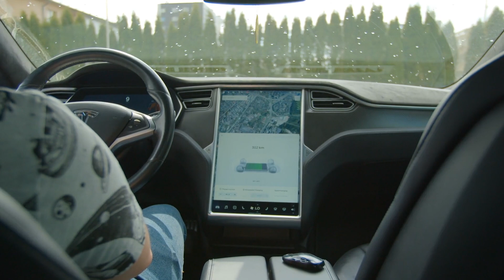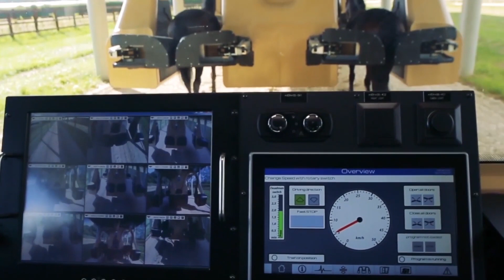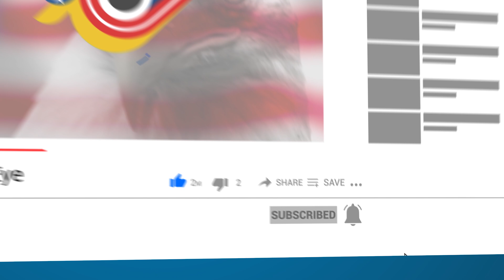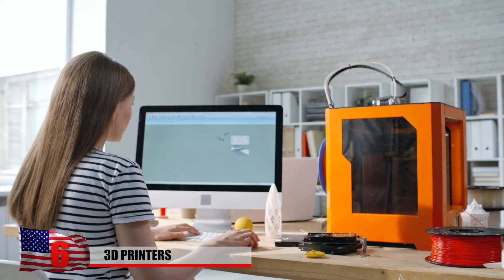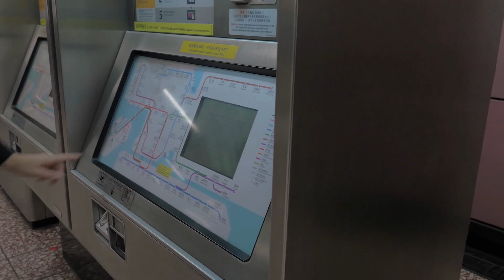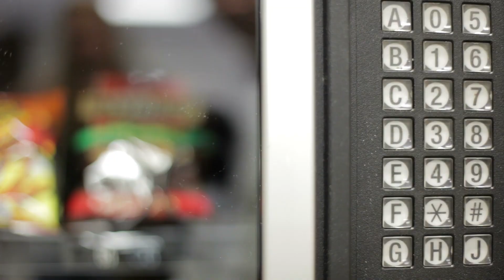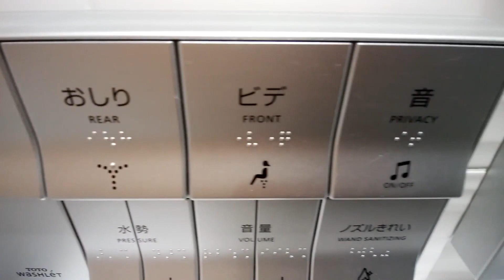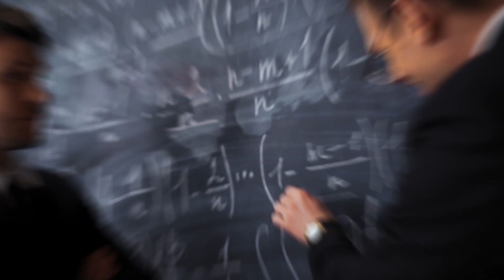10 Most Incredible Machines Ever Created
From the biggest transporter on the planet to the strongest bucket-wheel excavator, here are 10 of the most amazing machines on the planet.

10: Self-Driving Cars
Self-driving cars are being talked about nonstop. As the years go on and huge tech giants pour more and more money into the development of driverless vehicles, we inch ever closer to a world where our taxis will be driven by smart artificial intelligence and advanced programs.

9: The Horse Walker
This is not what it looks like. Or is it? What it looks like is a theme park ride for horses. But what it is in reality is something called the KurtSystem, which is a new machine developed by a Turkish industrialist to help train horses. The machine was developed over the past 20 years and has so far cost a cool 50 million dollars, according to ABC News.

8: FAST: 500-Meter Aperture Spherical Telescope
This is a pretty fantastic machine. It may not move and it certainly doesn’t have any wheels, but it is an impressive machine nonetheless. This massive satellite was finished in 2016 as China's extremely expensive attempt to scan the sky and the space beyond for signs of intelligent life, among other miscellaneous uses.

7: Brick Laying Machine
There is a giant machine out there known as the Hadrian X, and it can lay bricks faster than you. Named after Hadrian’s Wall in the United Kingdom, this robot can lay up to 200 bricks per hour. The robot can lay bricks so fast that the price of this massive machine is extremely competitive compared to the wages you would have to pay a worker to lay the same amount of bricks.

6: 3D Printers
3D printers are taking the world by storm. 3D printers are something out of a sci-fi movie. These little machines can basically turn raw matter into a 3D printed object. They can do it on a large scale and on a small scale, going so far as to 3D print cars and even houses.

5: Vending Machines
Okay, vending machines are nothing new. Did you know the first vending machine is thousands of years old?? It involved nothing more than a coin and some levers to get some holy water in Egyptian temples. They are some of the most amazing machines in the world. But not because of their design, which is relatively simple, but because of how vending machines are changing the way we interact with the world.

4: NASA Crawler Transporter
Welcome to two of the largest vehicles ever built on our planet. There are two of these fantastic machines known as the NASA Crawler Transporters, and they have been used for the last 50 years to transport rockets to the launchpad for NASA. According to NASA, even after turning 50 years old, these two massive machines will continue to work for the space program as part of their journey to reach Mars.

3: Bucket-Wheel Excavator
The bucket-wheel excavator is one of the biggest pieces of heavy equipment ever constructed. This thing is absolutely huge. It weighs roughly 14,200 tons and can remove thousands of tons of debris in a single day, making it an extremely useful digging machine for large scale mining operations.

2: The Japanese Toilet
The toilets in Japan are not amazing simply because they flush water down the toilet, but because they are literal machines. If you live in North America or Europe, chances are the only thing your toilet does is let the water go. But in Japan, going to the toilet is like going on vacation.

1: The Large Hadron Collider
This one is a little hard to explain. It is definitely the geekiest machine on the list, and undoubtedly the most boggling. It is super abstract and amazing at the same time. If you’ve seen Big Bang Theory, I’m sure you know what it is! The Large Hadron Collider, or LHC for short, is the most powerful particle accelerator ever designed and built.